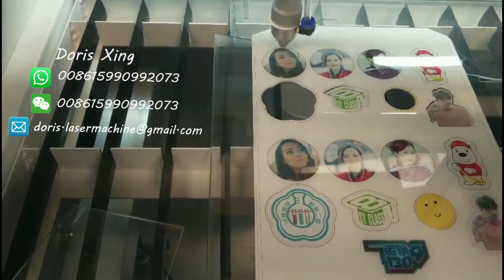Acrylic photo cut by CO2 laser engraving cutting machine with CCD system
Contact Detail
We focus on laser machines manufacturer: Fiber laser marking machine, CO2 laser engraving cutting machine, CO2 laser marking machine, UV laser marking machine, Laser welding machine, Laser cleaning machine